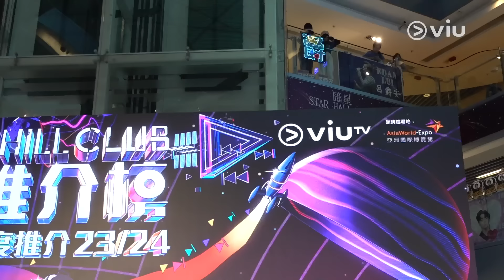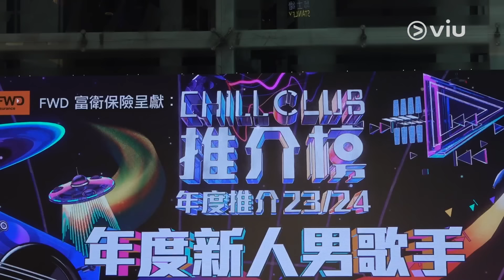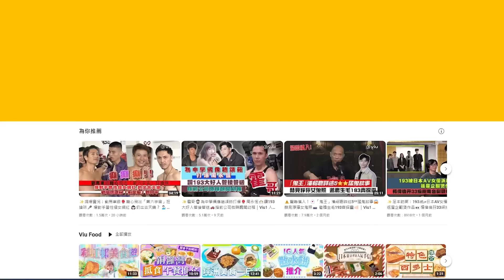足本訪問：Lokman爆美國巡唱改歌單 學Ian向Fans道歉 Jer突然失憶問Nice Match點解Edan急救駕 Dee哥做ERROR清泉唔出solo 爆193難招呼遭保錡訓話｜Viu1現場實況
足本訪問：Lokman爆美國🇺🇸巡唱改歌單🎤 學Ian向Fans道歉🙇‍♂️ Jer突然失憶問Nice Match點解🤔 Edan急救駕 Dee哥做ERROR清泉💧唔出solo 爆193難招呼遭保錡「訓話」

MIRROR今日Sharp醒現身《CHILL CLUB推介榜 年度推介23/24》記者會，雖然姜濤同AK因工缺席，但訪問依然繽紛，除咗講返得獎信心呢啲「行嘢」之外，問到阿Jer覺唔覺得今次嘅「年度男歌手」之爭係咪「Nice Match」嗰陣，牙柳竟然完全唔記得自己之前用「Nice match」dm過靚女網友，Edan亦秒速幫佢解圍，Jerdan世一呀！至於Ian早前喺tg group撰長文訴心聲，佢就話開心見誠講好過收收埋埋，Lokman亦「活學活用」，講到MIRROR將會喺三藩巿首演新團歌《Day 0》時，鄭重向其他地區嘅觀眾道歉，識玩呀！

至於ERROR就一如以往話冇信心撼贏MIRROR攞獎，Dee哥仲話要繼續做唔出solo嘅「清泉」，又爆193係「難招呼」嘅演員，畀保錡即席「訓示」副隊長唔識做訪問，笑Cry呀！